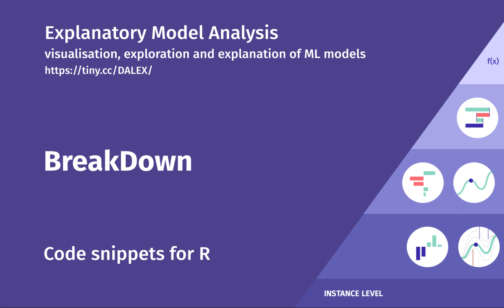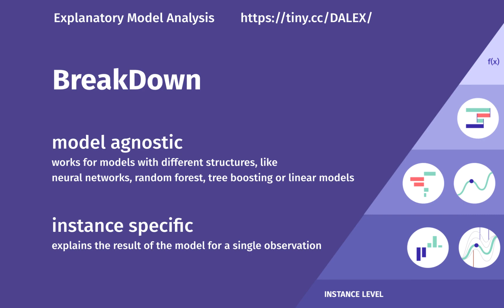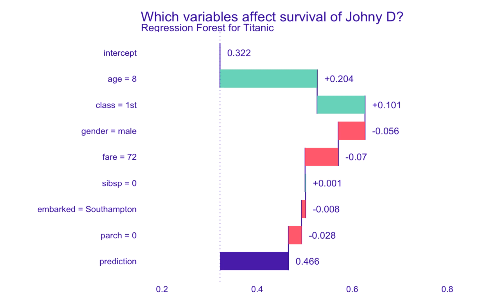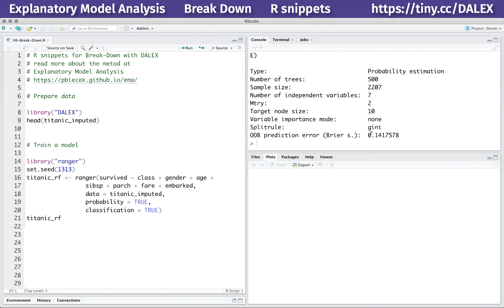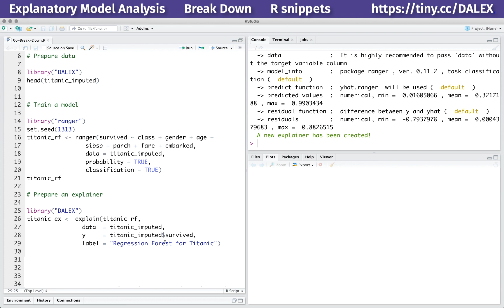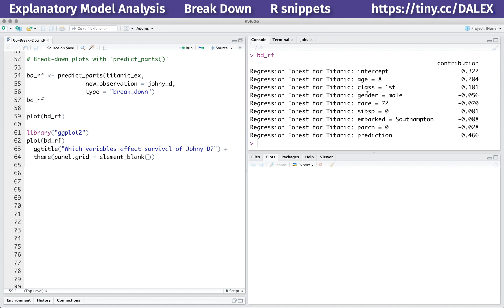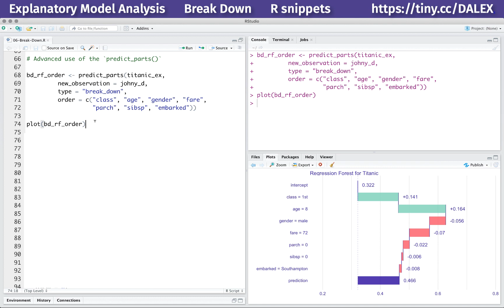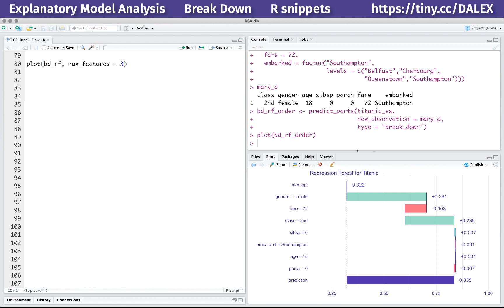Explanatory Model Analysis podcast - Break Down - 03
Third episode of the Explanatory Model Analysis podcast about various techniques for explainable artificial intelligence. I describe methods for visualization, exploration and explanation of machine learning models.
This episode is about the Break-Down method.

In this episode, I will show you how to use the Break-Down method implemented in the DALEX package for the R language.
If you are interested in examples for Python or other XAI methods you can find other episodes webpage.